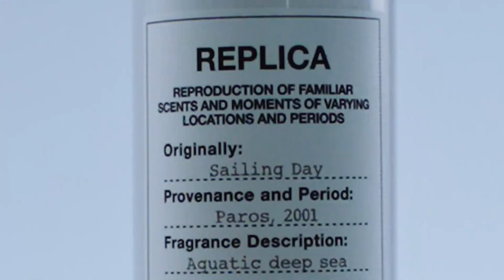肖战Xiaozhan& 梅森马吉拉身体护理MaisonMargiela body care：好清爽～😆So refreshing～